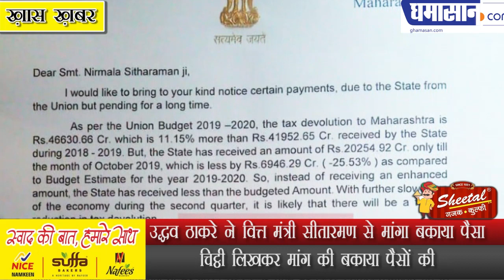Uddhav Thackeray ने वित्त मंत्री Sitharaman से मांगा बकाया पैसा | Ghamasan Live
चिट्ठी लिखकर मांग की बकाया पैसों की